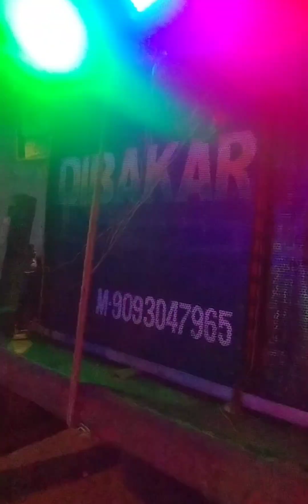memari amadpur maa Kali visarjan 2023